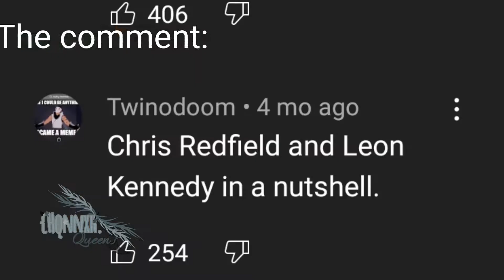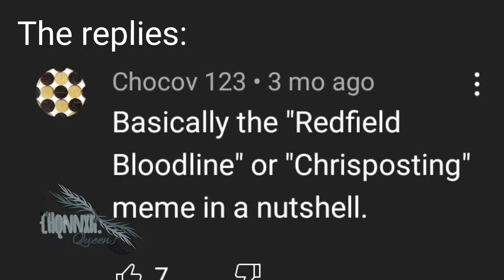It was just a Sonic Video-